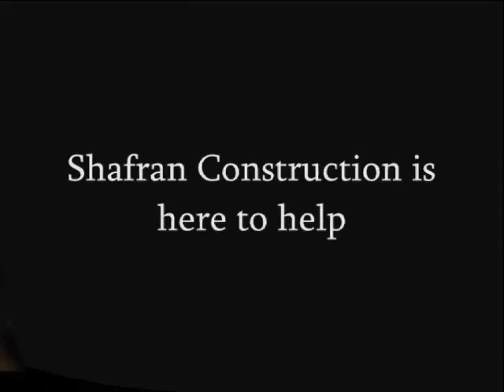Cahuenga Pass Construction Claim Work call Shafran 310 295 1960